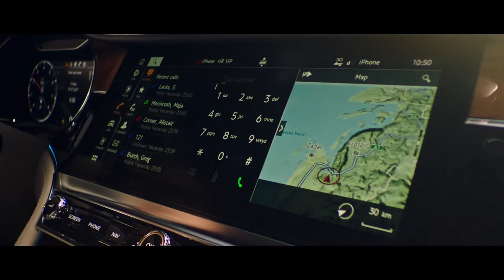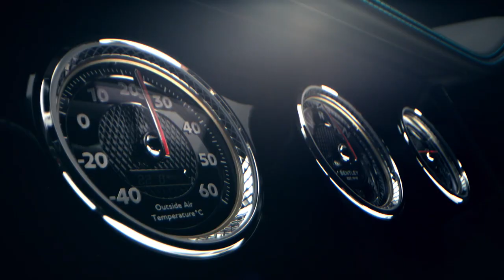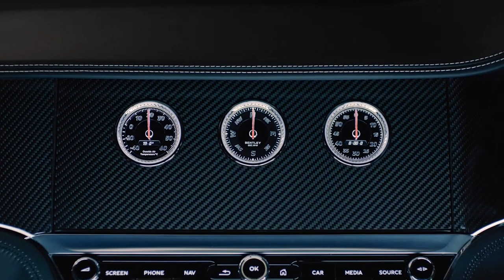Volkswagen Konzern: THE UNOFFICIAL TRAILER - Happy Birthday Ferdinand Piech!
Ferdinand Karl Piëch was born on April 17, 1937.
He was passionate about cars and had worked for Volkswagen AG and other companies throughout his entire life.
To mark his 84th birthday, we have brought out this short trailer as a memoir and gift to Mr Ferdinand Karl Piëch, the man who changed the automotive industry.

side note: I know that it's rather cheap